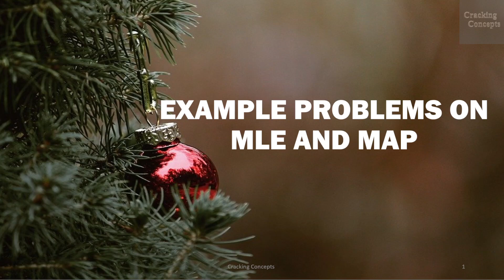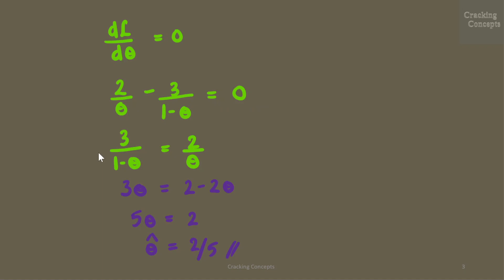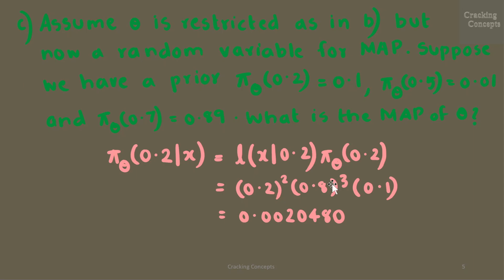ML 4. Solved Examples on MLE and MAP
Class on Example Problems on MLE and MAP

References :
Ethem Alpaydin, Introduction to Machine Learning, 2nd edition, MIT Press 2010

0:00      Problem 1 a)
1:46      Problem 1 b)
2:50      Problem 1 c)
3:32      Problem 2 a)
7:03      Problem 2 b)
7:44      Problem 2 c)
8:46      Problem 3

Thank you for all your likes, shares and subscriptions.
Let me know your questions and suggestions in the

* Be aMazIng The Way You Are *